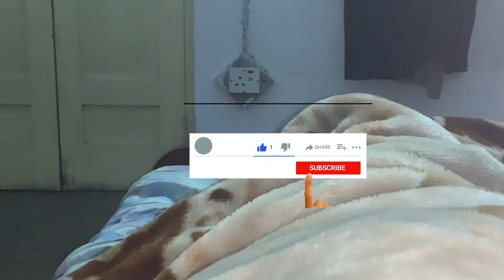A Day In My Life | Foggy Weather | Teacher Diaries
This video shares my daily routine as a school teacher. Pakistani weather has become so foggy now a days.